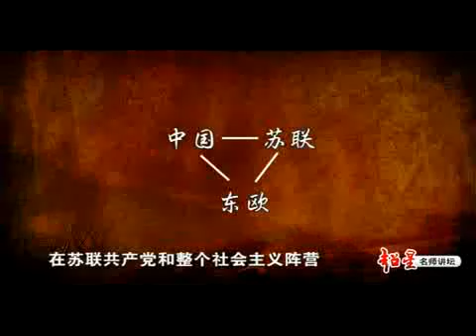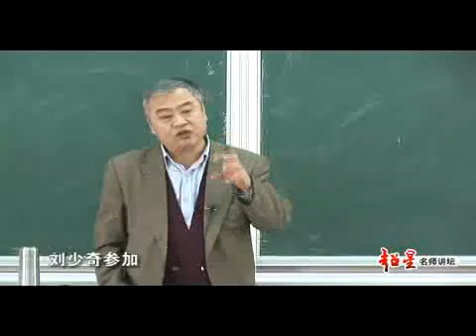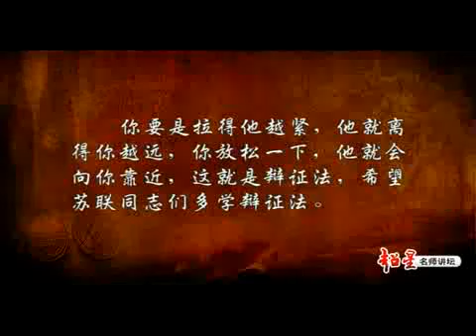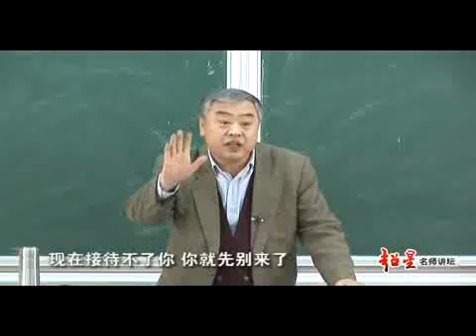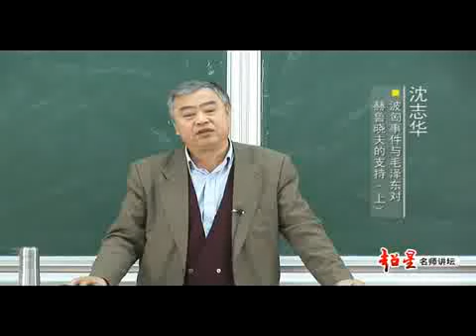17 波匈事件与毛泽东对赫鲁晓夫的支持 上